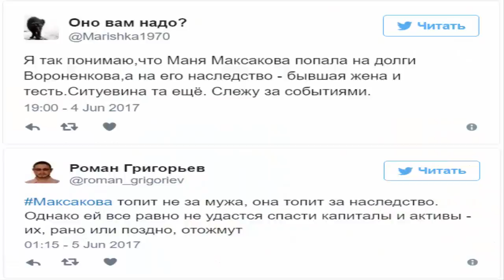Откровенные слова Максаковой наделали много шума (06.06.2017)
Откровенные слова Максаковой наделали много шума
МарияМаксакова дала большое интервью, в котором откровенно рассказала о личной жизни: о покойном муже, экс-депутате ДенисеВороненкове, о непростых отношениях с матерью, актрисой ЛюдмилойМаксаковой, о внушительном наследстве и о многом другом. Несмотря на то, что беседа вышла в эфир еще несколько дней назад, общественность продолжает муссировать слова Максаковой. Причем оценка ее откровений весьма разнообразна. Приведем некоторые из них: "Я так понимаю, что Маня Максакова попала на долги Вороненкова,а на его наследство – бывшая жена и тесть. Ситуевина та еще", "Максакова топит не за мужа, она топит за наследство. Однако ей все равно не удастся спасти капиталы и активы – их, рано или поздно, отожмут", "Максакова, как и любой человек на планете имеет право выбора СвободаВыбора и может жить, где хочет, как хочет и с кем хочет!"
На нашем канале Вы всегда найдете самые свежие и актуальные новости . Популярные новости России, Украины  и США. Только качественная и свежая информация из первых рук. Интересные факты и развлечение!!!